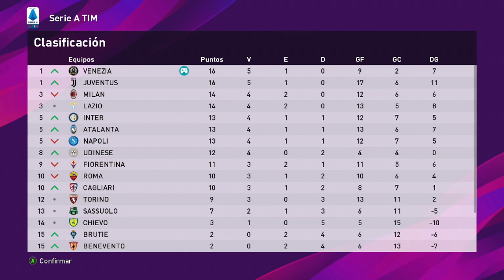PES 2020 | LIGA MASTER | Jesé, el "alias" que (casi) toda madre quiere | Ep. #115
Episodio 115 de Liga Master de PES 2020: Nuestro alias más internacional, Jesé, hoy se sale...

¡Gracias por pasarte por el canal y espero que hayas pasado un buen rato!